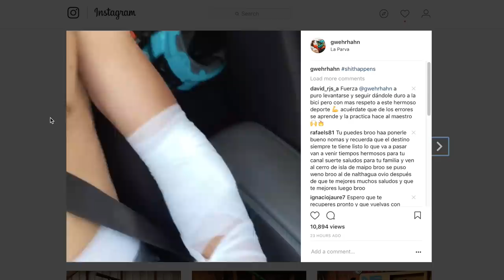Actualización de mi Caída en Bicicleta! Downhill en el Bike Park de La Parva!